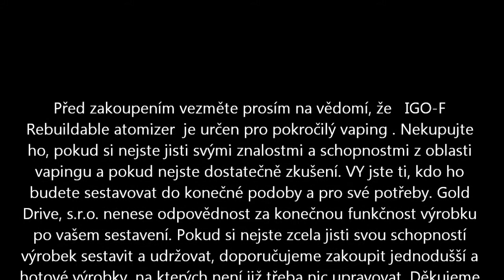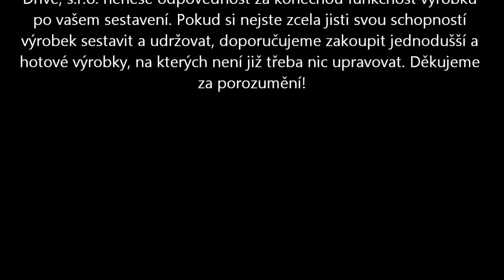IGO F Rebuildable Tank Dripping Atomizer od Gold Drive